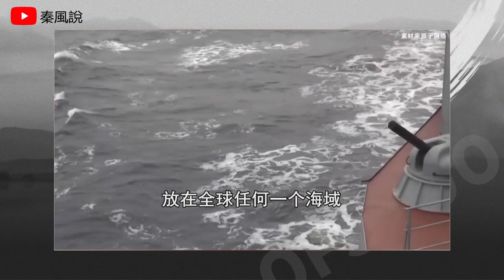中俄海軍第三次聯合戰巡，規模大區域廣，不針對協力廠商顯誠意!